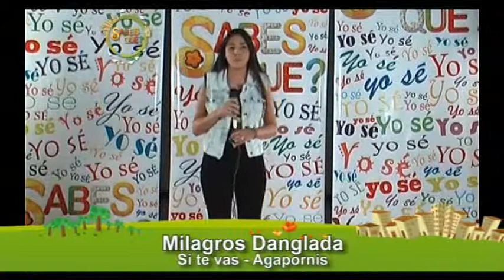Milagros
Si querés que Milagros siga en el certamen enviá un mensaje de texto con la palabra SABES C al 1515